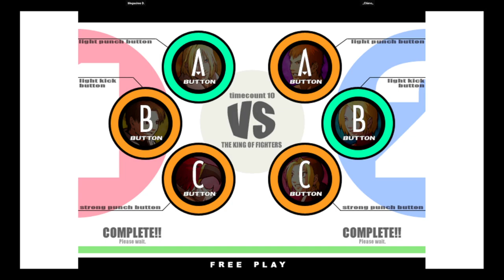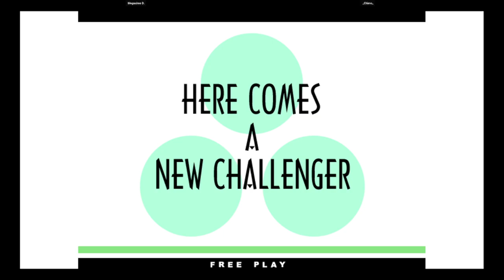KOF XI | Megaximo D. VS _Chimo_ | 🇸🇻🇻🇪 Fightcade eSports